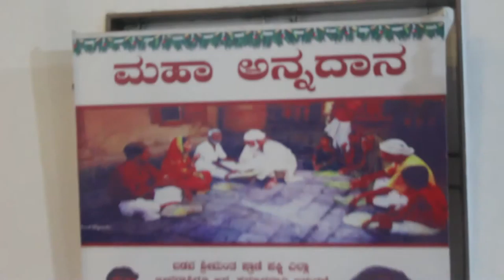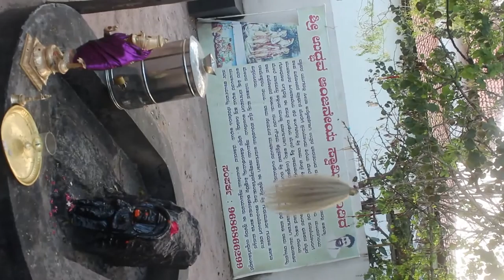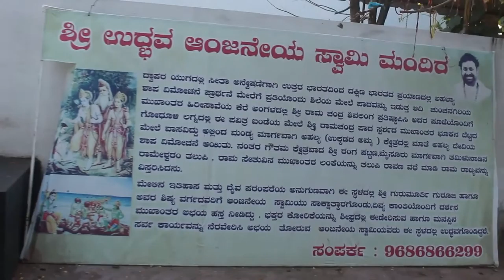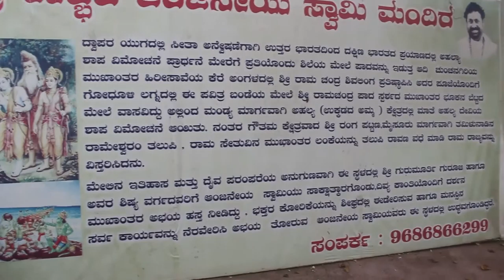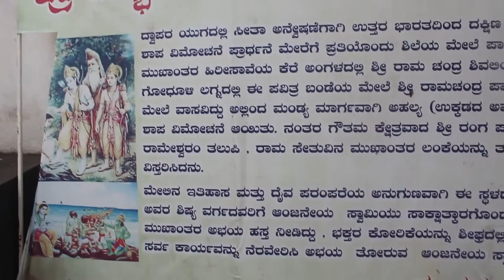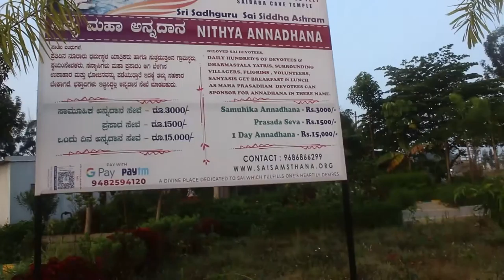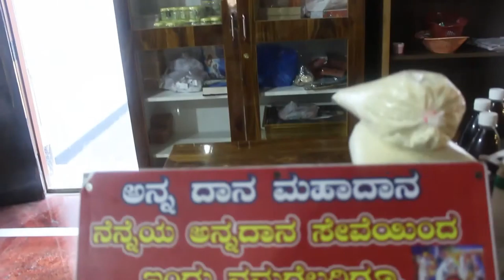32 Feet_ Sai Baba Cave Temple_Wanderlust India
A temple shrine with spiritual and devotional, the  charity activities conducting by Sai Samsthana established in year 2003, this organization upholds SHIRDI SAI BABA is committed to serve the people selflessly.
Dr. Sri Gurumurthy
Spiritual Guru & Founder - SAI